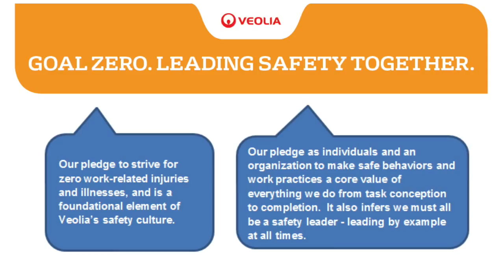VEOLIA Dan Ryan - Goal Zero Leading Safety Together